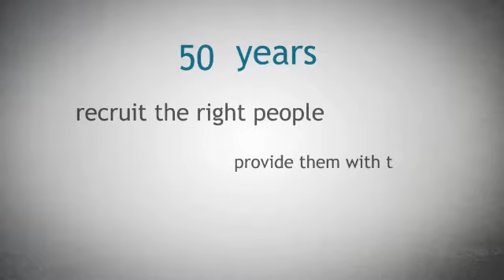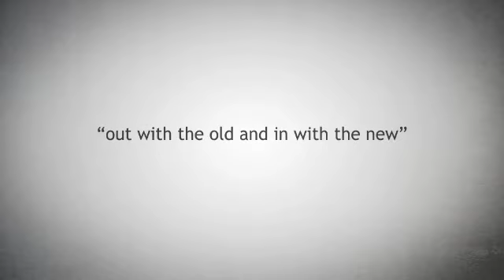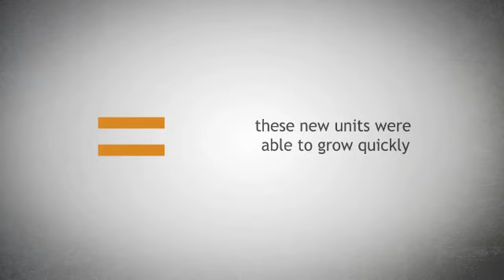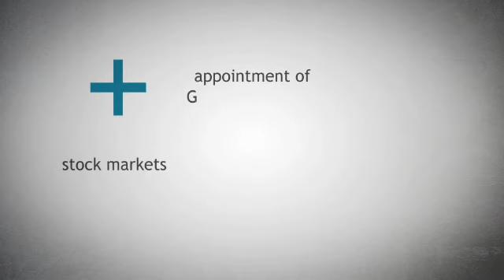LSBF Global MBA - Introduction to Organisational Culture and Values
Watch a short introduction video to  Organisational Culture and Values.